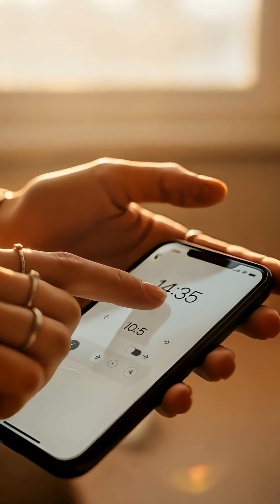The Surprising Truth About Daylight Saving Time!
Ever wonder about the purpose of the annual time change? This video delves into what is time and why clocks change, even though the energy argument is outdated. Learn about which of the 70 countries still observe daylight slowed and how this impacts each time zone compared to standard time.